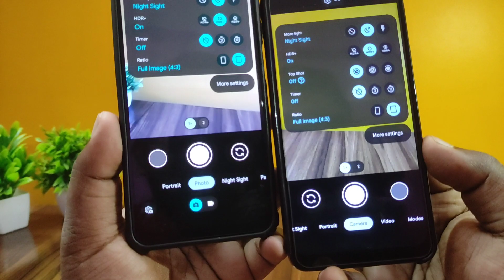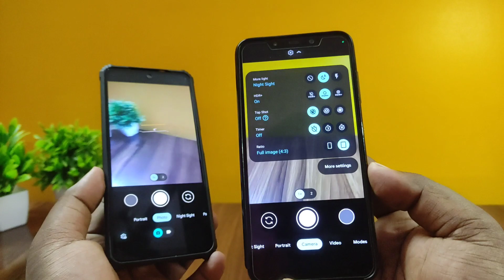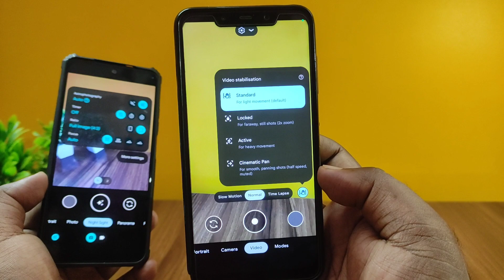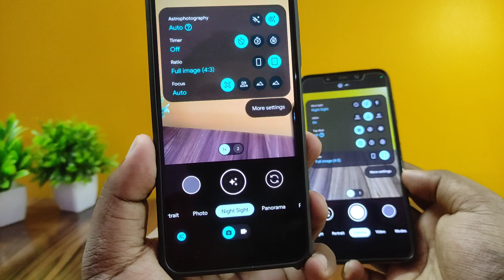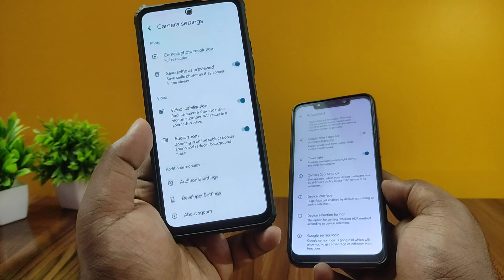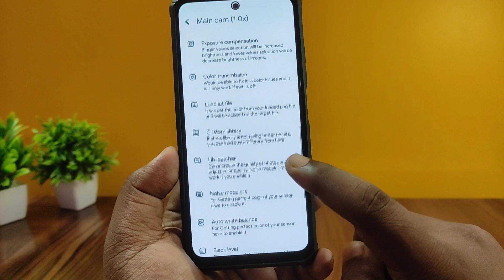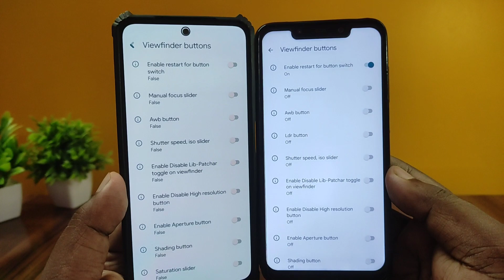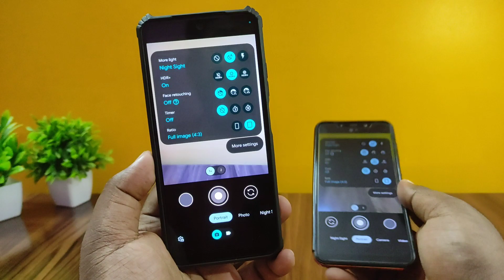SGcam 9.0 Vs SGcam 8.4 - New Ui & Top Features! ✅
⬇️ DOWNLOAD Google Camera 9.0 ⬇️
🌻 SGcam 9.0 By Shamim